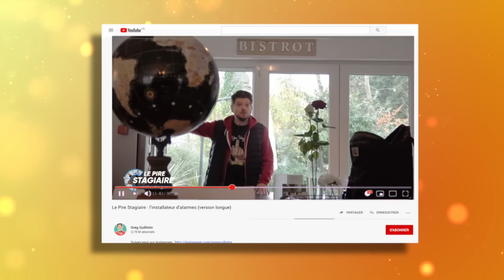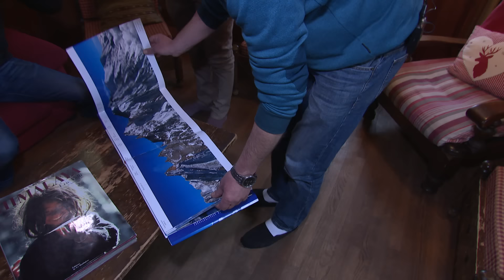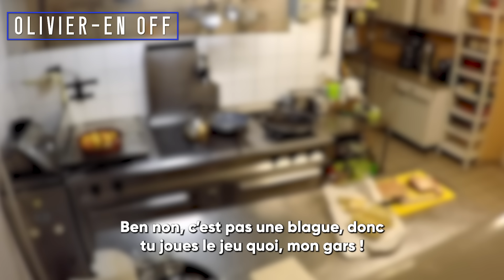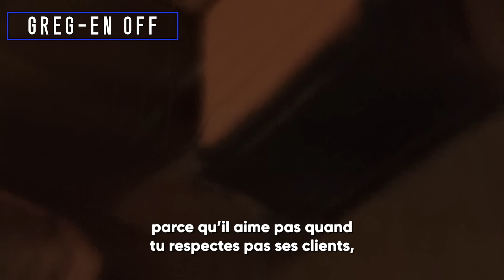On revient sur : Le Pire Stagiaire Gérant de gîte Version XXL (2h inédites de bons gros frissons !)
En attendant de revenir avec du 'frais', on lance un tout concept qui s'appelle "On revient sur" dans lequel on commente les épisodes les plus marquants de la chaîne en version intégrale (enfin quasi intégrale vu que nos pièges durent 4 à 8h en temps réel). L'idée est de vous montrer pleins de moments inédits mais aussi de vous expliquer comment on fait tenir un piège sur une si longue durée !
On démarre avec le grand Olivier, l'un des piégés que vous avez préférés et l'un de nos souvenirs de pièges les plus forts ! Et on peut vous dire qu'en version longue, il y a du GRAND TRES GRAND spectacle ! Posez-vous tranquillement sur votre canapé, sortez les pop-corn, la vidéo dure plus de 2h15.

La boutique avec tous les produits dérivés (t-shirts, mugs etc.)

Commentaires : Greg Guillotin et David Tuil
Réalisateur/auteur : Greg Guillotin
Production exécutive : Or Films (David Tuil)

Cadreurs : Marvin Dauvillaire et Rémi Salvador
Ingénieur du son : Kevin Domes Dos Santos
Maquilleuse : Soraya Meziane
Lumières : Stephane Aubril

Monteurs : David Tuil et Rémi Salvador

Merci à Anne Duval, Thierry Boyer et Webedia !

Equipe du piège d'origine :

Acteurs : Greg Guillotin, Phillippe Houillez (François Vignac, père de Louis) Eric Kailey (client Breton), Sauce Ena (cliente Espagnole), Yassine Berrichi (client gîte), Yolaine Deste (cliente gîte), Olivier Duval (client potentiel gîte)

Auteurs : Greg Guillotin et David Tuil
Réalisateur : Greg Guillotin
Producteurs : H2O / Greg Guillotin

Producteur Exécutif : David Tuil
Chargée de production : Justine Veillot
Assistant de production : Hannah Lee Lenoir
Stagiaire production : Rémy Jullian-Desayes
Runner voiture : Olivier Herren

Chef Cadreur : Dove Belhassen
Cadreur : Vincent Zacharias
Cadreur : Antton Racca
Ingénieur du son : Raphael Charpin (Dadson)
Assistant son : Abel Hourdeaux
Maquilleuse : Yolaine Deste

Journaliste : Delphine Demenois
Making of : Lucien Perraudeau
Remerciements : David Pacholczyk - FunXriders

Si vous lisez cette description jusqu'au bout, écrivez en commentaire : "Ca me tue comment Olivier c'est le sosie de Ed Sheeran !"